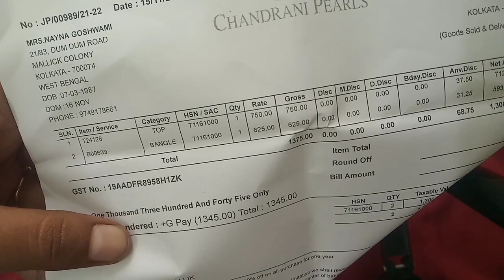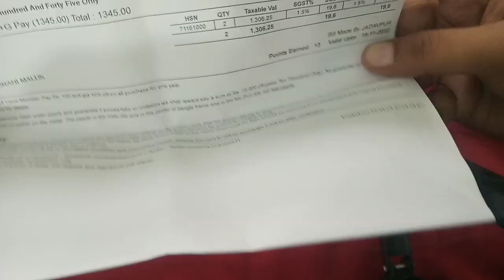Review of Chandrani pearls jewelry.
Here we r going to see how the pieces are!!